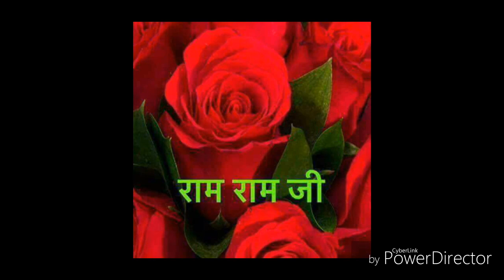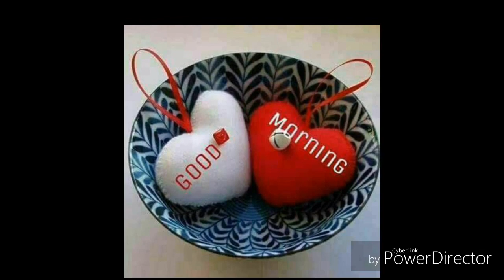BOL BAM ।।सुप्रभात ।।RAMDEO SINGH OFFICIAL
HAZARIBAGH.इंडिया